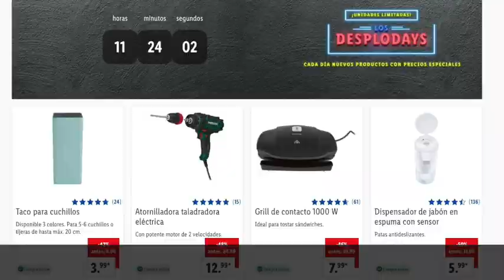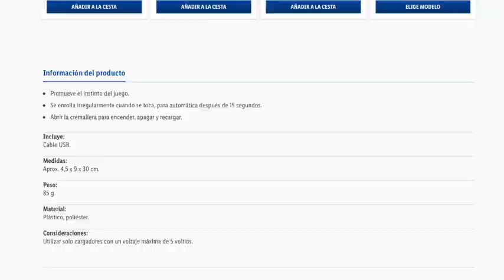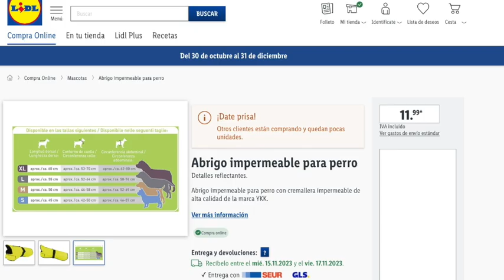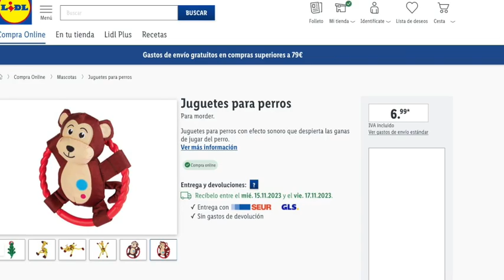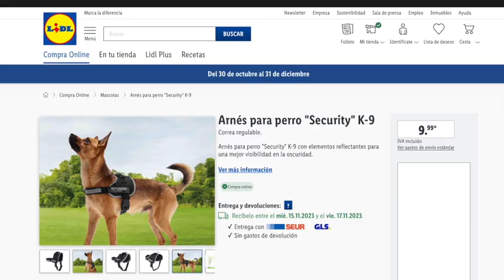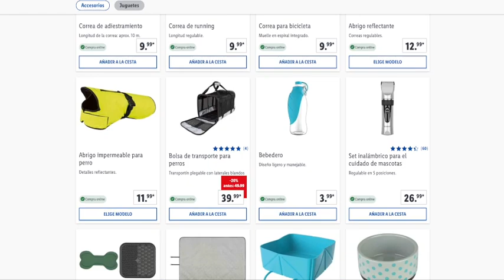🔥LIDL BAZAR 17 DE NOVIEMBRE 2023 🔥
Más información en descripción:

📝  www. msguely.info

00:00 Introducción
00:19 Bazar
05:01 Despedida